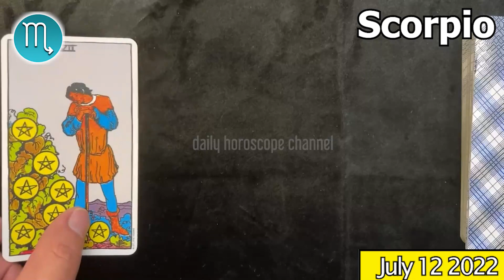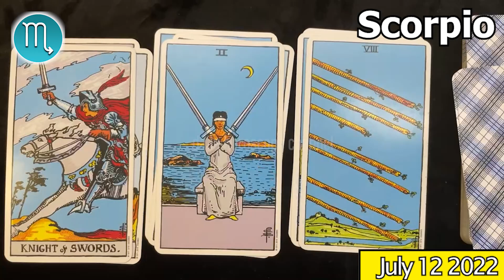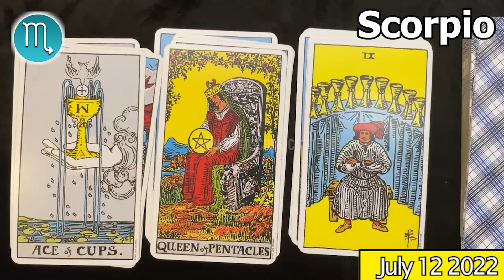❎ FREE DAILY HOROSCOPE ❎ SCORPIO DAILY HOROSCOPE TODAY July 12 2022 🌞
Scorpio Horoscope July 12, 2022
Daily horoscope Scorpio 12 July 2022
Horoscope Scorpio July 12, 2022